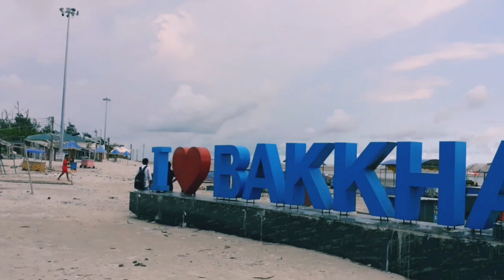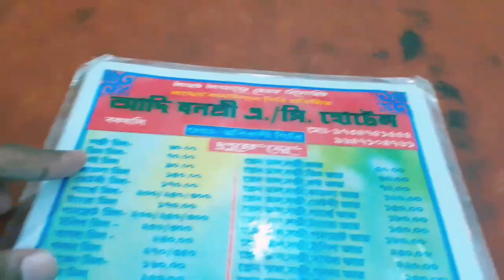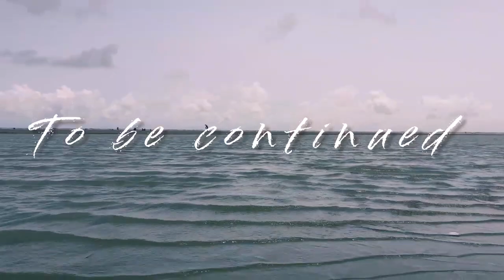BAKKHALI - বকখালি || BAKKHALI WEEKEND TRIP 2022 || BAKKHALI CHEAP & BUDGET TOUR || EP-01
In my channel you will know everything about Bakkhali Trip. It's a weekend budget trip from Kolkata.

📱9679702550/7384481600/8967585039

Queries-
1. How to reach BAKKHALI by train?
2. Bakkhali tour guide.
3. Bakkhali cheapest tour.
4. Bakkhali white sand beach.
5. Bakkhali Cheapest Hotel
6. Bakkhali Side Seen.
7. Bakkhali Chepest Restaurant for lunch and dinner.
8. BAKKHALI side seen information.
9. Bakkhali sea beach.
10. BAKKHALI to Kolkata.